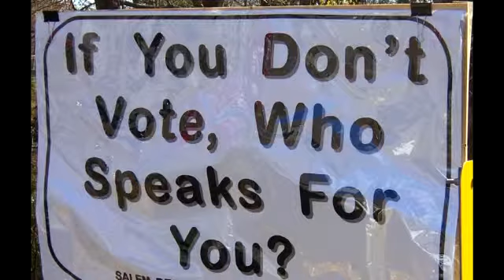Expendable Youth: A Documentary Short Film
as we watch our DEL RIO and state legislators treat our most vulnerable citizens are "YOUTH "as expendable wastes of taxpayer money cut,cut to hit the local del rio..i would like to see every outraged del rioan.."SPEAK OUT"
Publicly and Repeatedly demand that public funding be made available for EDUCATION,CHILD HEALTH CARE,MENTAL HEALTH SERVICES,SENIOR HOUSING SUPPORT AND OTHER PROGRAMS THAT SUPPORT THE COMMON WELFARE.
write a letter,go to a relly,talk to neighbors..
( DON'T WAIT ). ( TAKE ACTION )
TAKE BACK. SAVE THE YOUTH...
"VOTE...TO SEND CANDIDATES WHO WILL ...
( STAND UP  FOR WHAT YOU BELIEVE )
IN THE LOCAL GOVERNMENT,STATE GOVERNMENT,AND CONGRESS.